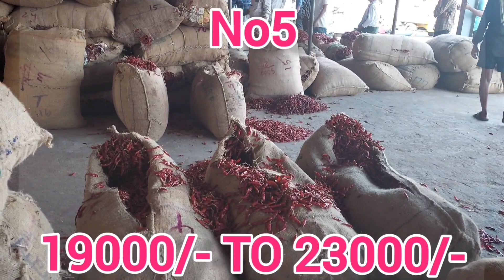GUNTUR CHILLI PRICE||15/06/2022||GUNTUR MIRCHI MARCKET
AC chilli price|| GUNTUR MIRCHI RATES